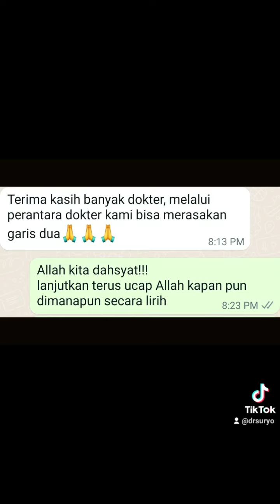Promil Dr Suryo dari Jakarta usia hampir 44 tahun 6 tahun pernikahan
semangat pejuang garis dua promil sungguh mudah bagi Allah

pasien promil Dr Suryo dari Jakarta usia hampir 44 tahun pernikahan 6 tahun